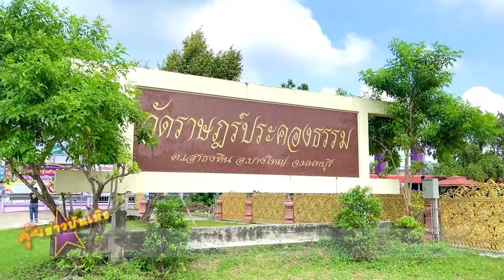ดร ไพโรจน์ รื่นวิชา ผู้เขียนมหายันต์รวย ยกทัพศิลปินดารา ร่วมแจกสิ่งของในโครงการ ปันน้ำใจไทยช่วยไทย ค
ดร.ไพโรจน์ รื่นวิชา ผู้เขียนมหายันต์รวย ยกทัพศิลปินดารา ร่วมแจกสิ่งของในโครงการ ปันน้ำใจไทยช่วยไทย ครั้งที่ 15 ณ วัดราษฏร์ประคองธรรม จ. นนทบุรี